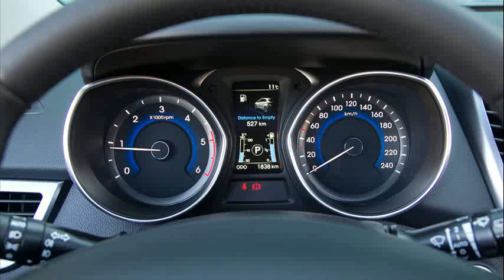hyundai i30 wagon